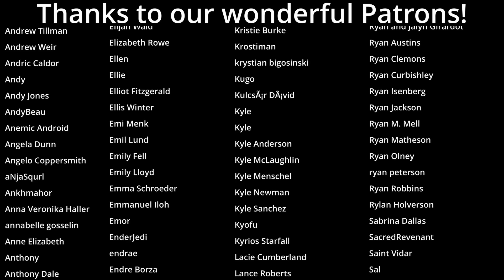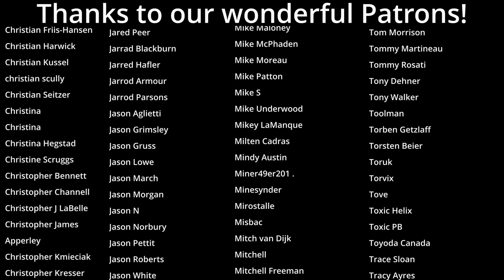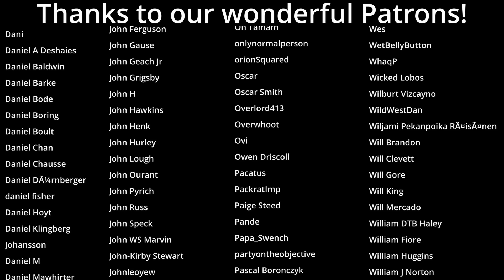Fate of Drakkenheim Episode 60: Unchained Melodies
MONSTERS OF DRAKKENHEIM is 300+ pages of eldritch horror inspired monsters for 5e by the Dungeon Dudes! Coming to Kickstarter March 26th, 2024 After locating the teachers, the Dusk Wardens stumble across a group of Apothecaries conducting some unsettling experiments.